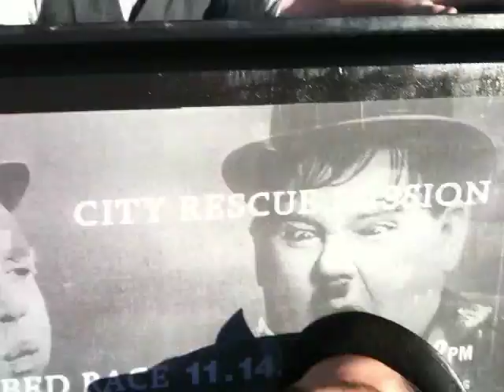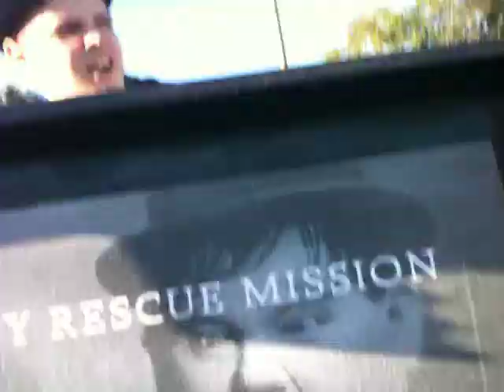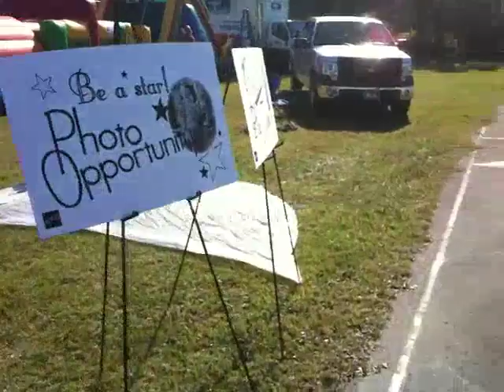Gara dei letti (Video corto)